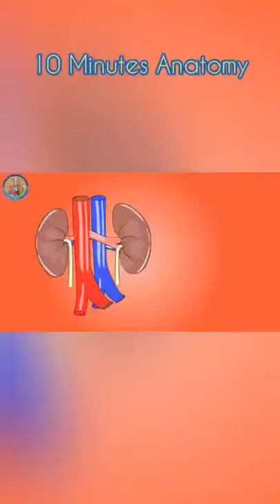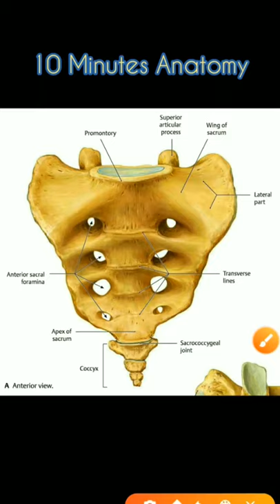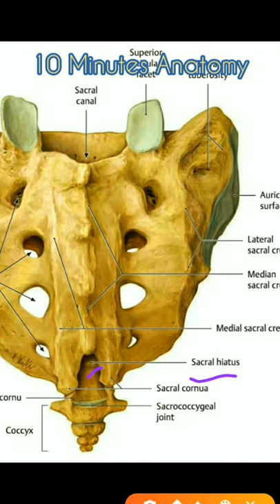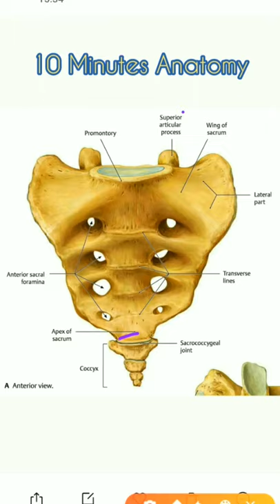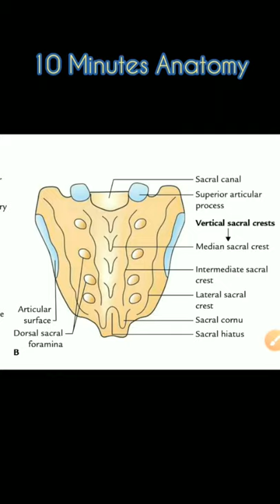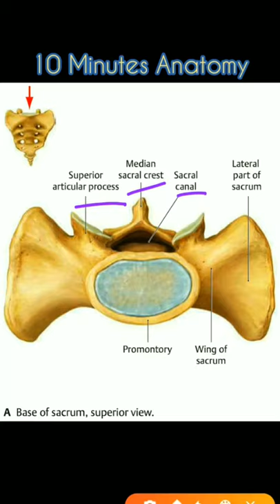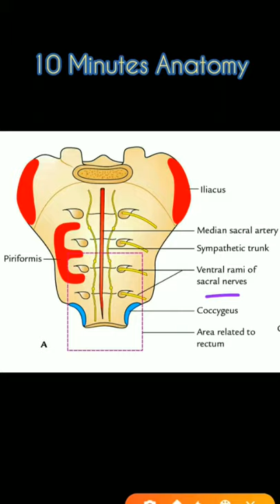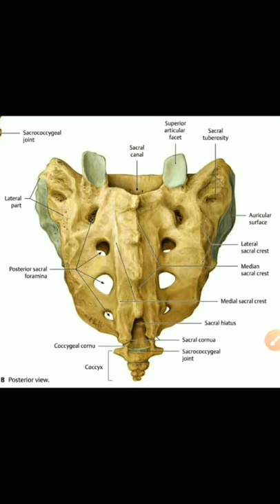Sacrum | Lecture on Sacrum | Anatomy | Bangla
Sacrum | Lecture on Sacrum | Anatomy | Bangla by Dr.Mashrur Haque
Assistant Professor
Department of Anatomy
NEMC
Sylhet, Bangladesh.